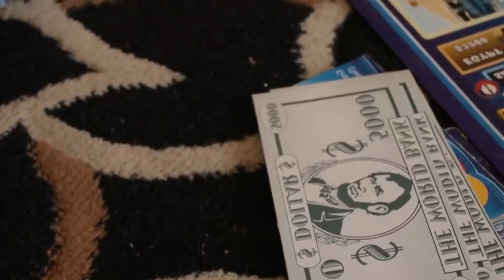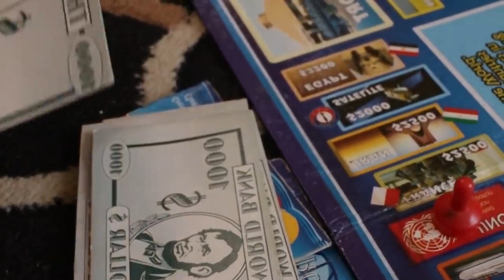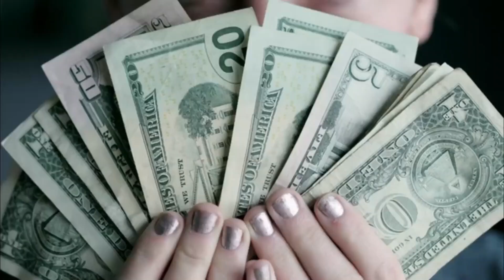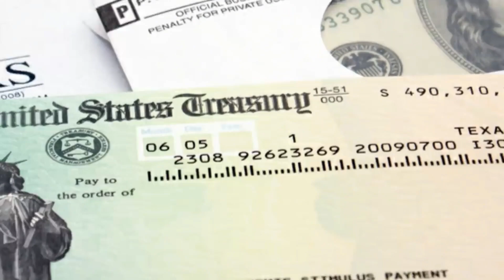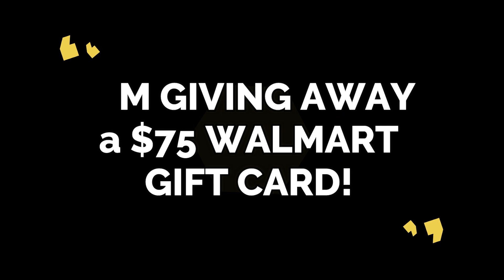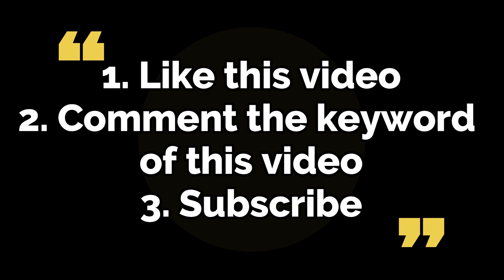CHECK YOUR BANK ACCOUNT & MAILBOX! DEMOCRATS SAID THIS CHECK WILL BE SENT BY IN FEBRUARY!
This is your fourth stimulus check update, fourth stimulus package update, and news report for January 29th! In this video, I am going to share the latest stimulus news with you all, as well as the status of the fourth stimulus check!

stimulusupdate​​​​​​​ stimuluspackage​​​​​​​ ​​stimuluscheckupdate​​​ Jesus loves you! God bless you!